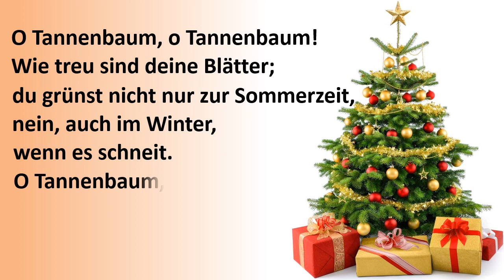O Tannenbaum (kurz)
Wie treu⁠ sind deine Blätter;
du grünst nicht nur zur Sommerzeit,
nein, auch im Winter, wenn es schneit.

English translation:
How faithfully you blossom!
Through summer’s heat and winter’s chill
Your leaves are green and blooming still.